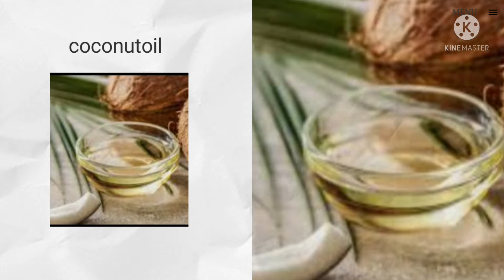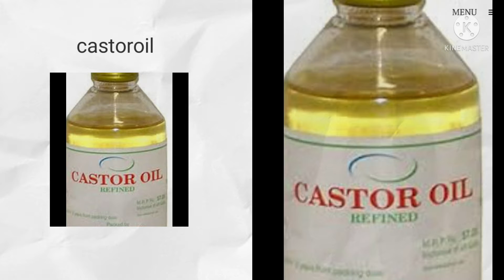beautytips how to get long and thick hair in tamil,home made hair oil,beautytips in tamil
In this video we explained how to prepared hair oil using natural ingredients help of shows picture explained in tamil laungauge
how to get long and thick hair without oil and hairpack ,tips and tricks of hair growth